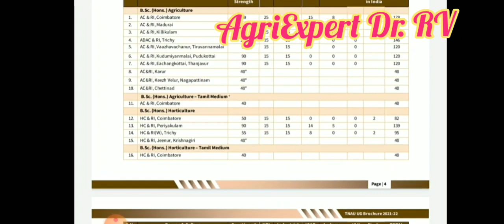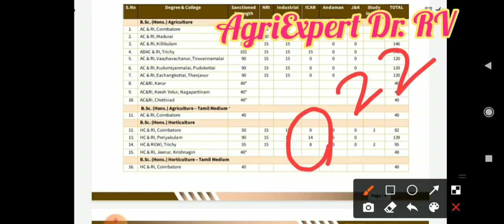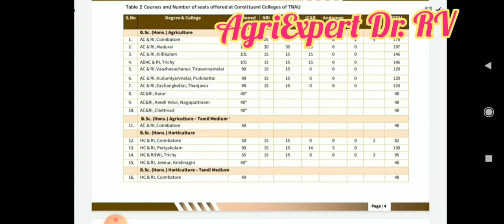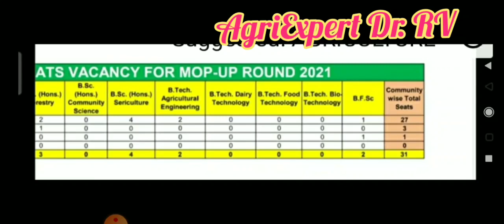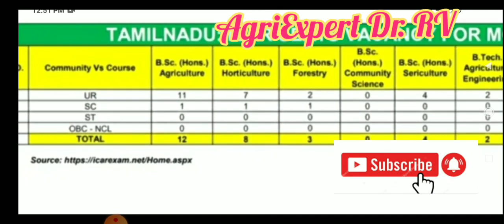TNAU UG Admission 2021| TNAU All India quota seat filled|tnau ranklist 2021|tnau ICAR seat vacancy